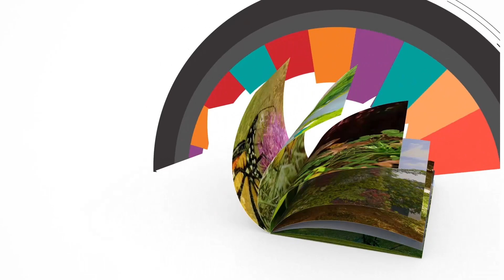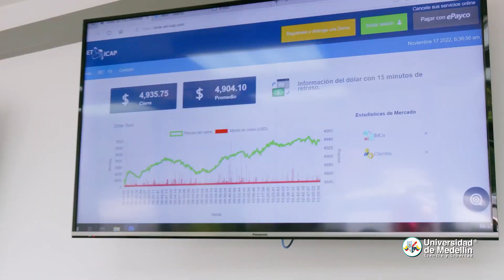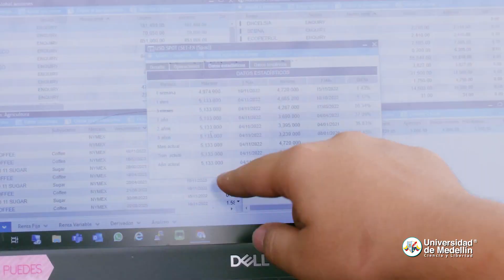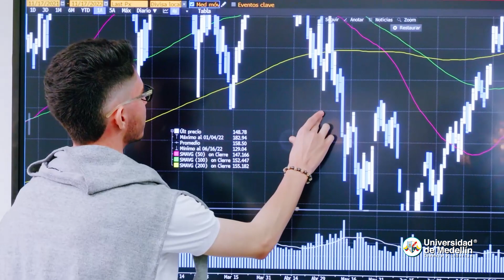Cap 52 Temp 4: Un Campus Vivo Para Vivir el Futuro | Energías Limpias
Este contenido es realizado por la Universidad de Medellín a través del Centro de Convergencia Tecnológica, todos los derechos de imagen serán reservados a dicha institución.

Para más información sobre la Universidad de Medellín visita nuestros diferentes medios digitales: